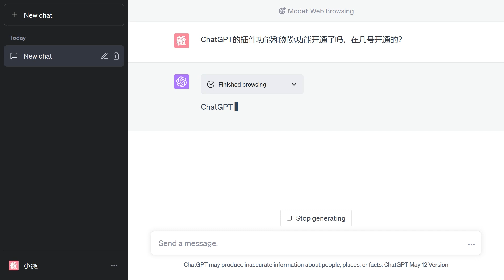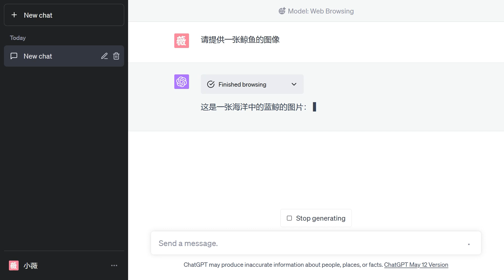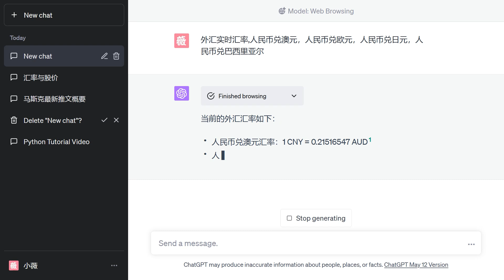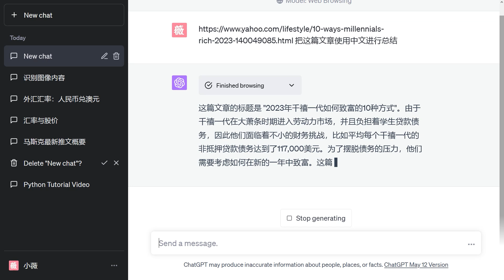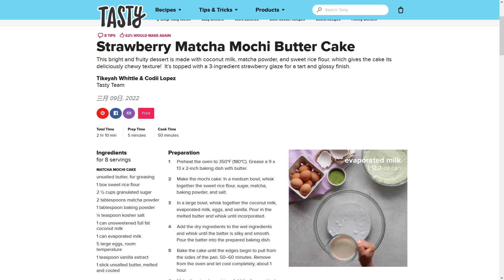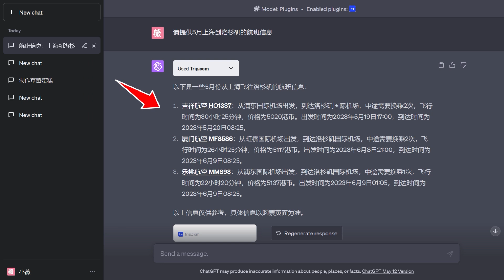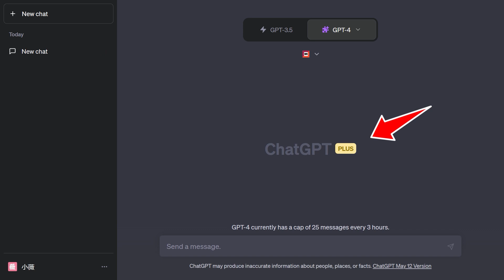重磅发布！ChatGPT正式添加浏览和插件功能 - 颠覆式的搜索方法和Plugins评测